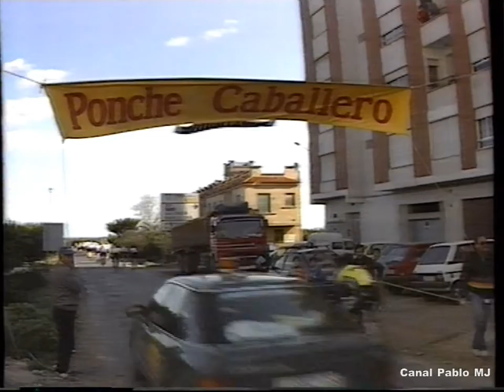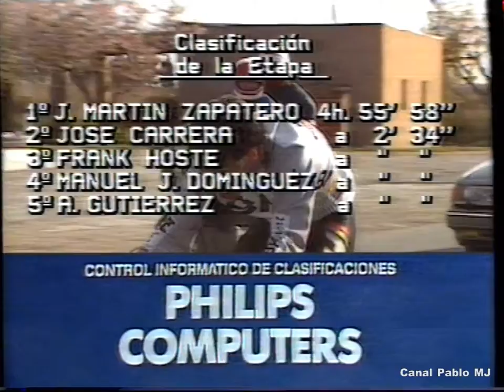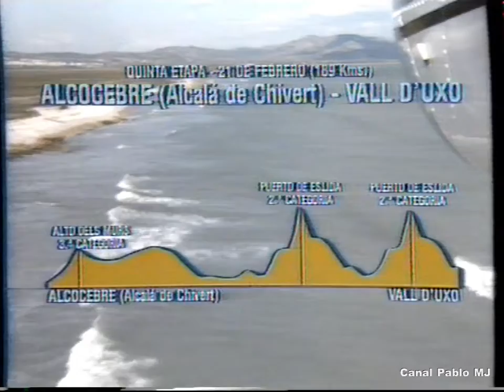Vuelta a Valencia 1987 Etapa 5ª:Torrent - Alcalá de Xivert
Triunfo para el bravo corredor palentino Juan Martín Zapatero tras una larga fuga en solitario.